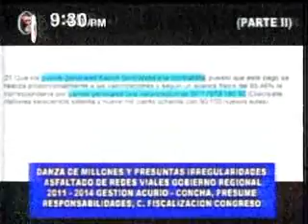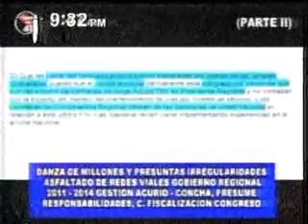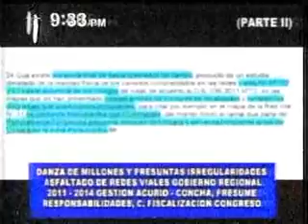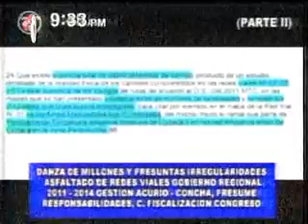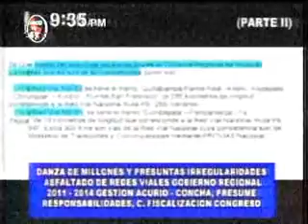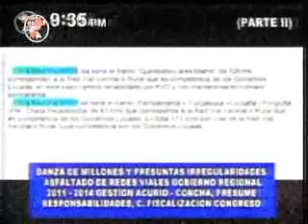DANZA DE MILLONES EN ASFALTADOS DE RED VIALES EN GOBIERNOS DE ACURIO Y CONCHA PARTE II C 47 CTV